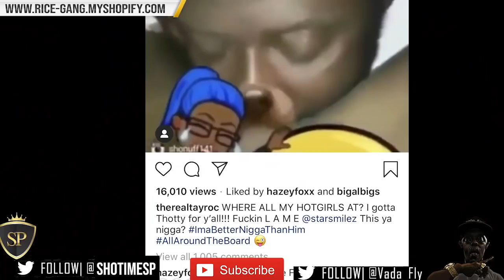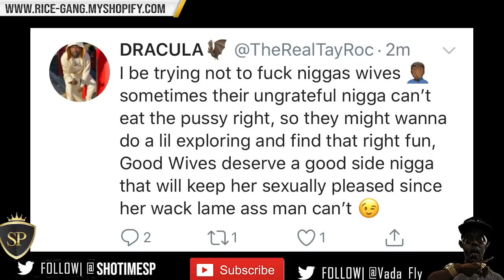TAY ROC TAKES CRAAAAZY SHOTS AT T REX + REX RESPONDS WITH HILARIOUS POST ‼️‼️